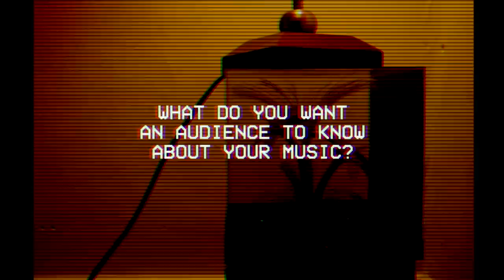Discorder TV // Episode Two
Discorder TV is a mini-series from Discorder Magazine and CiTR Radio 101.9FM. We really like independent Vancouver music. In this second episode, MU talks about gender, internet culture, and their new EP "II". Also, WALLGRIN invites us inside her home for a look at her writing process. Wow!